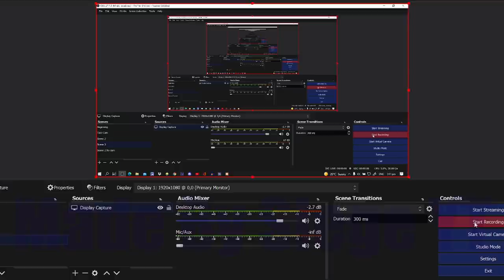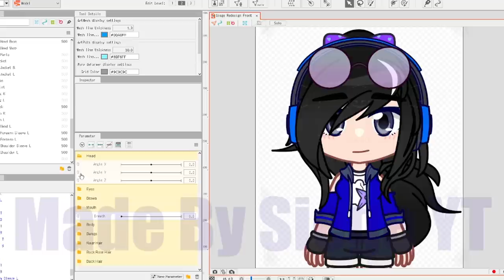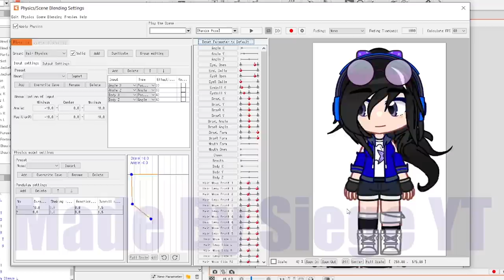New Model WIP || Hair Physics Test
DEVICES USED:
~Acer Nitro 5 10th Gen
OCS USED:
~ Siege
   DESCRIPTION:
Just a test video. I might delete it later, who knows? XD

   OTHER INFO:
~Socials: siegeyt.carrd.co/